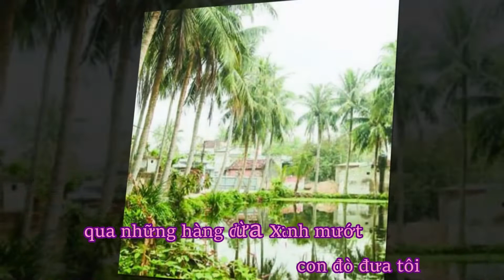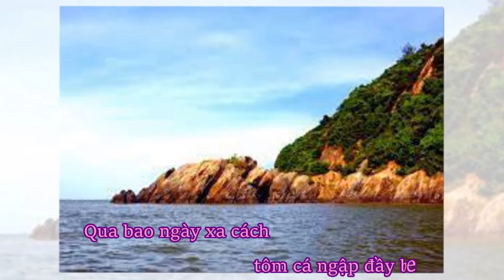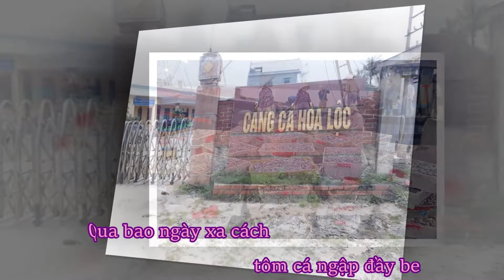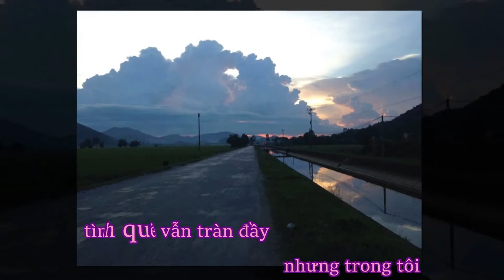Karaoke. THĂM QUÊ MÙA THU. Nhạc Đỗ Thanh Khang. Thơ Biện Thành An. Video Clip Tô Mỹ Phượng.